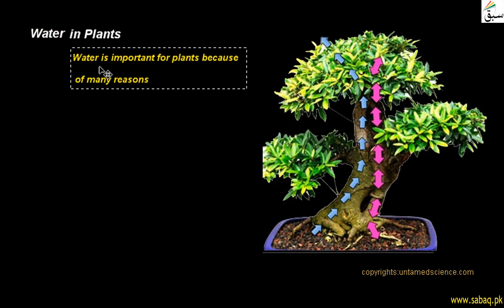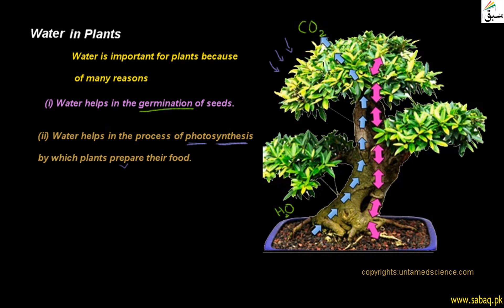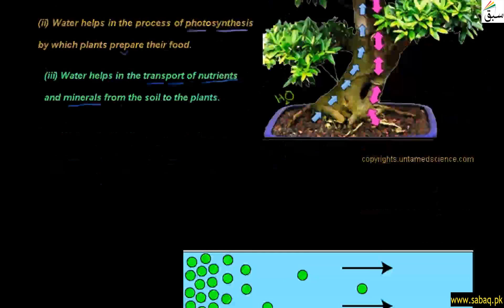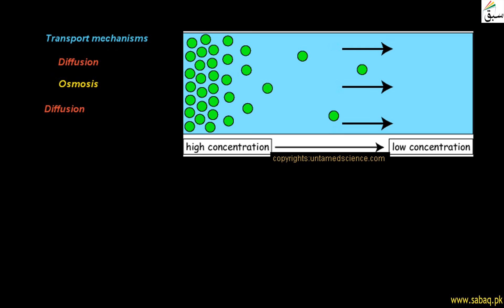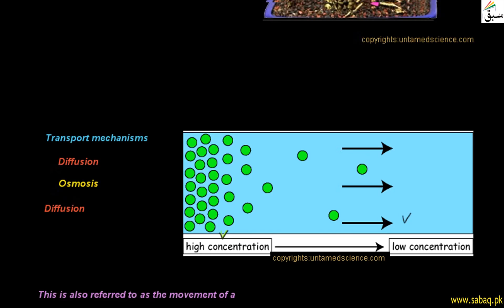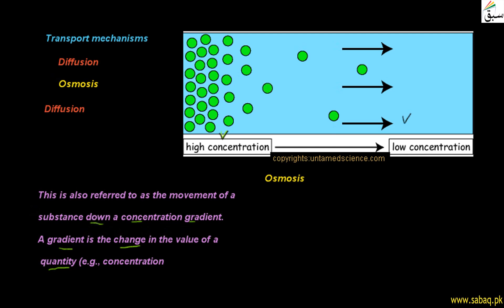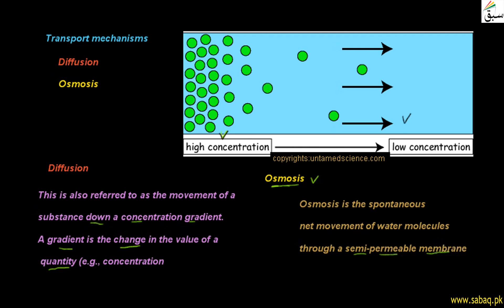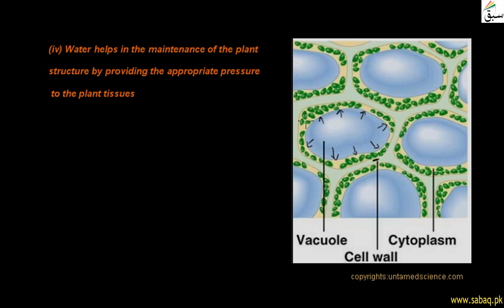Water in Plants, Biology Lecture | Sabaq.pk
This video is about: Water in Plants. Practice tests and free video lectures for Physics, Chemistry, Biology, Math’s, Computer Science, English & more subjects are also available at Sabaq.pk. So, subscribe to Sabaq.pk/Sabaq Foundation now and get high marks in your exams.

CLASSES WE COVER AT SABAQ.PK / SABAQ FOUNDATION:

1. KG
2. Class 1
3. Class 2
4. Class 3
5. Class 4
6. Class 5
7. Class 6
8. Class 7
9. Class 8
10. Class 9
11. Class 10
12. Class 11
13. Class 12
14. Class 13
15. Class 14
16. MCAT
17. ECAT
18. CSS

BOARDS WE COVER AT SABAQ.PK / SABAQ FOUNDATION:

1. FBISE
2. Sindh Board
3. KP Board
4. Balochistan Board
5. Cambridge

STUDY MATERIAL WE OFFER AT SABAQ.PK / SABAQ FOUNDATION:

1. Physics Lectures
2. Chemistry Lectures
3. Mathematics Lectures
4. Biology Lectures
5. English Lectures
6. General Science Lectures
7. Computer Science Lectures
8. General Math Lectures
9. Accounting Lectures
10. Statistics Lectures
11. Advance Accounting Lectures
12. Cost Accounting Lectures
13. Practice Tests
14. Physics Practical
15. Chemistry Practical